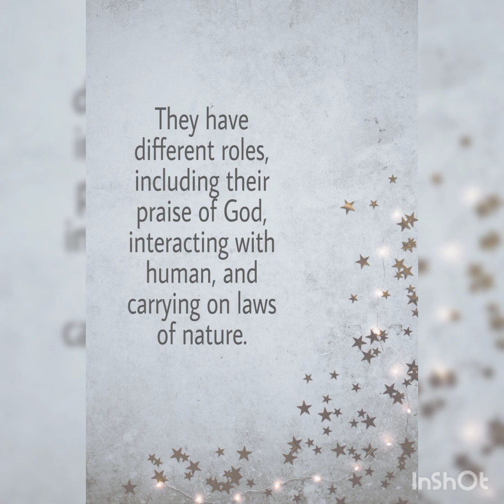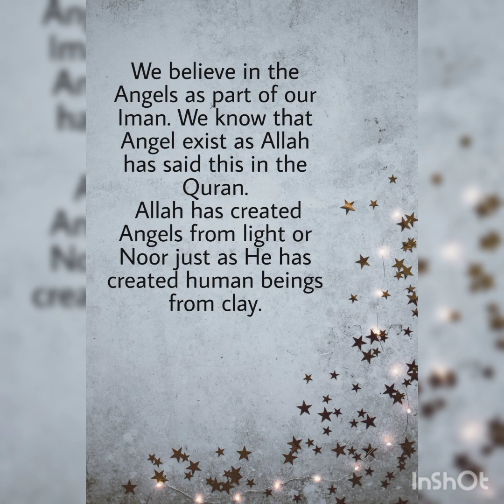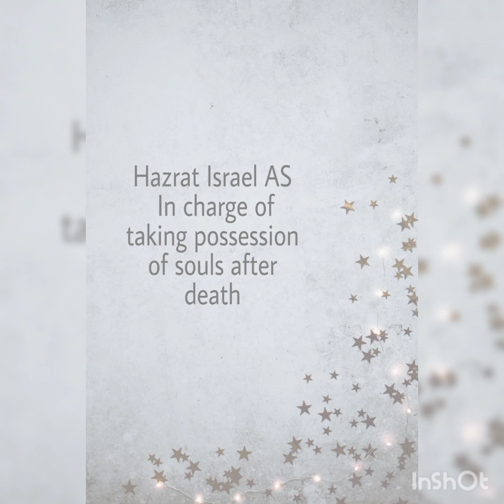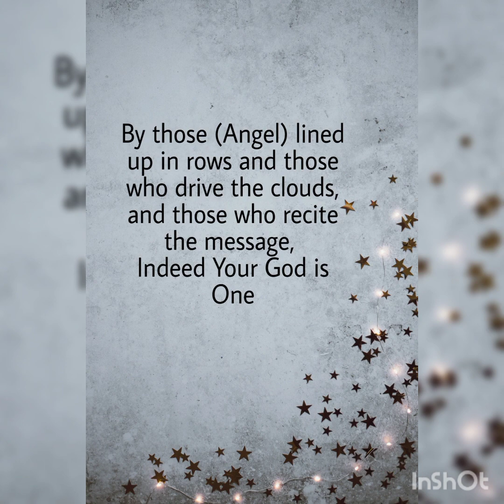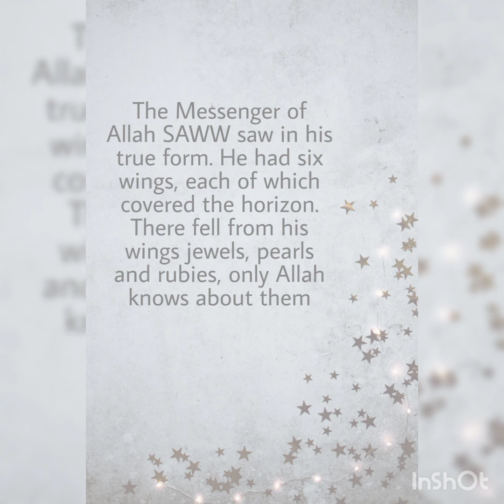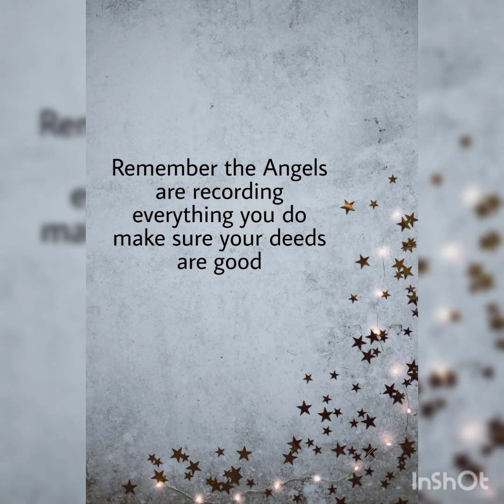Spirtual Being||Messenger of Allah